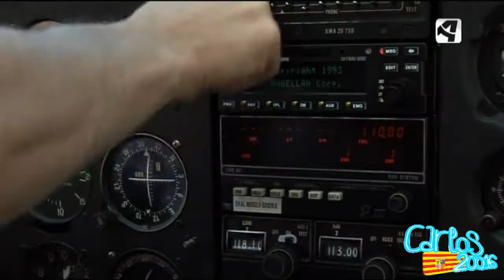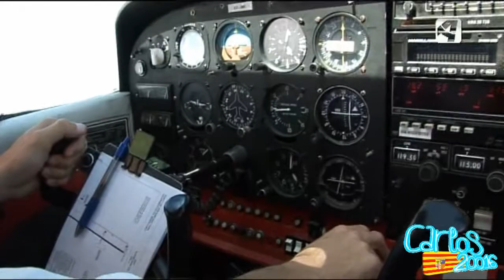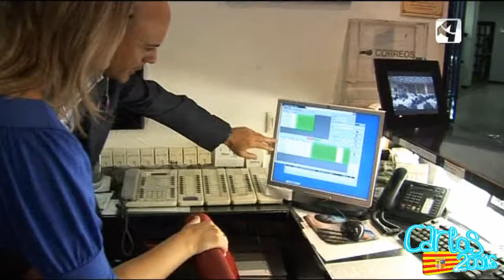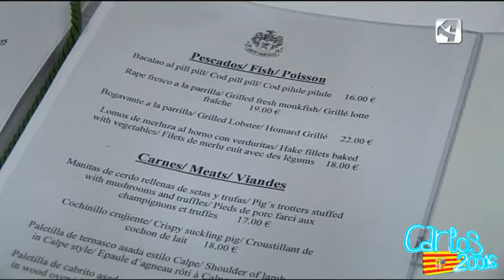Gran Premio de Aragón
El programa Unidad Móvil "Sangre en las venas". Nos relata todos los preparativos que se hicieron para el Gran Premio de Aragón celebrado el 17,18 y 19 de Septiembre de 2010.